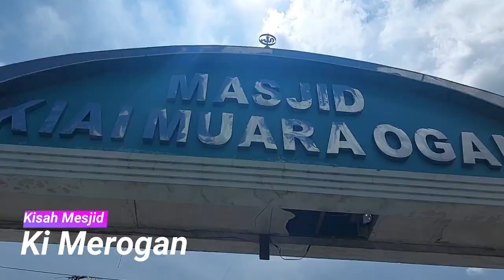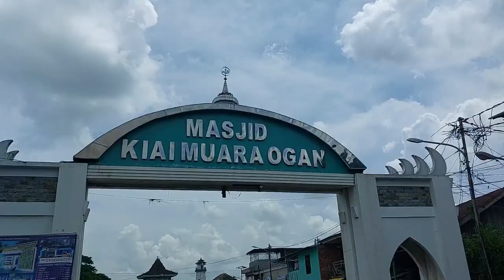Ungkap Sejarah Mesjid Ki Merogan ( Masagus H Abdul Hamid)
Ungkap Sejarah Mesjid Ki Merogan ( Masagusl Abdul Hamid)

Mesjid Ki Merogan
Assalamualaikum wb wb, salam sedulur dari mang dayat, konten kali ini mang dayat nak ngajak mangcek bicak beplesiran ke mesjid Ki Merogan Kertapati, masjid ki merogan ini mesjid no 2 tertuo dpalembang yang masih tetegak, idak Cuma tuo diumur mae, masjid ini nyimpen sejarah perjuangan Palembang, mulai dari perjuangan penyebaran agama islam sampe perjuangan kemerdekaan, mesjid ini jugo dibangun oleh ulama masyur yaitu ki abduul hamid, beliau selain ulama jugo sebagai pengusaha yang sukses, cak mano nian ceritonyo? Peh kito kunjungi, tapi sebelum lanjut tolong di support channel mang dayat ni
dengan mensbusribe dan klik tando loncengnyo
dengan mengikuti, share dan komennyo
wong palembang, adat dipangku syariat dijunjung

Hari ini hari jumat, tapi jumat ini mang dayat sholat jumatnyo agak jauh dari rumah, ngajak anak bujang mang dayat pulok kali ini, Mang Dayat sholat jumat di mesjid ki merogan kertapati Palembang, kalu lewat sungi datangnyo, khas nian arsiteknyo, dari jauh-jauh la tegending anggon nian, tapi dari jalan besak memang agak selok, dak tejingok dari jalan besak, tapi aksesnyo mudah, tinggal masuk bae stasiun kertapati terus jalan sampe ke belakang arah ke PTBA, kagek tejingok mesjid besak, nah inilah mesjid ki merogan
Mesjid Ki Merogan dibangun Oleh Masagus Haji Abdulhamid, beliau adalah seorang bangsawan Palembang yang dilahirkan kurang lebih tahun 1811. Namun ada catatan lain mengatakan lahir 1802, Beliau mengalami kehidupan di masa kesultanan palembang walaupun saat itu masih kecik,lahir di lingkungan bangsawan membuat masagus haji abdul hamid mendapatkan pendidikan agama dengan intensif,  dikarenakan di lingkungan istana agama islam mendapat tempat yang terhormat, kalu kito masuk lebih mendalem lagi memang garis keturunan masagus abdul hamid ini sampe ke sultan abdurahman khalifatul mukminin saidul iman, dengan nashap kepucuk sampe ke sunan giri, sunan ampel dan ke nashab sayidina husein, dimasa mudo beliau adalah seorang pengusaha yang sukses, terutama di bidang insdustri
Dimasa kesultanan palembang islam memang menjdai pedoman dan kuat pengamalan ajarannyo, namon dimasa kolonial belando, perlahan demi perlahan keislaman dan ketaatan masyarakat mulai menurun, pemahaman agama pun sangat minim, mesjid-mesjid mulai sepi, walaupun saat itu mesjid belum banyak, karno itu kiyai kito banyak keliling kampung untuk mengajarkan islam tadi, termasukla ki merogan ini, beperahu kemano-mano untuk berdakwah, ki merogan dikenal ulama yang peduli dengan masyarakat miskin, beliau sangat dikenal oleh masyarakt kalangan bawah, yang alhamhamdulila karena pengaruh ki merogan ketaatan masyarakatpun kembali meningkat sehingga mulai dibutuhkannya mesjid baru untuk menampung jumlah jamaah yang semakin banyak
dikatoke  Mesjid ki merogan karno memang letaknyo lokasi masjid dan makamnya terletak di Muara sungai Ogan, anak sungai Musi, Kertapati Palembang, akhirnyo lebih dikenal kiyai muara sungai ogan yang lamo-lamo disebut ki marogan, memang dari dulu wong palembang ni hobi mendekke dan nyingkatke, sampe-sampe namo asli ki merogan banyak dak dikenal, waktu pendirian mesjid ki merogan ini di perkirakan tahun 1871, yang memposisikan mesjid ki merogan sebagai mesjid keduo tertuo yang masih berdiri di palembang, setelah mesjid agung. Sehingga pada saat menjadikan mesjid ki merogan sebagai mesjid jamik idak katek hambatan dari pemerintah muapun mufti-mufti di musantara
di mesjid ki merogan ini terdapat jugo makam dari kyai marogan dan keluarganyo, makam ini berado persis di sebelah mesjid ki merogan, sampa sekarang makam ki merogan masih banyak di ziarahi oleh masyarakat palembang maupun dari luar palembang, karna dari ini ado keunikan dari keluarga ki marogan ini bahwa secara gotong royong dan bergantian anak dari cucu ki merogan ini menjaga makan ki merogan, ditugaskan selama dua hari, yang perputaran ini tugas ini selama 40 hari, jadi kalo sekarang dapet jatah jago makam maka 40 hari kedepan dapet giliran lagi